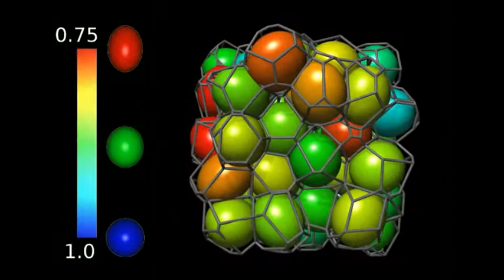medipackaging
Medipackaging - Salone specializzato dei sistemi tecnologici e soluzioni per il confezionamento